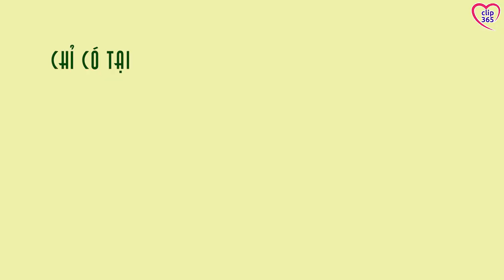Top ngon ẩm thực Bình Phước: VỸ DẠ QUÁN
🍻Ăn sáng, ăn trưa, lai rai chiều tối... ở đâu ngon, hấp dẫn, thoáng mát với thực đơn phong phú và phong cách phục vụ chuyên nghiệp ngay tại phố trẻ Đồng Xoài?
⛳️NHÀ HÀNG VỸ DẠ (39 Nguyễn Văn Linh, P.Tân Phú, TP. Đồng Xoài)
& CƠM TẤM VỸ DẠ (39 Nguyễn Lương Bằng, P.Tân Bình, TP. Đồng Xoài)
👉Sẽ đáp ứng cho bạn những nhu cầu đó !
🏡Đặc biệt, thứ 7 hàng tuần (từ 17h00 - 21h00), tiệc Buffet với 30 món Âu - Á cực đỉnh!
💞Hãy đến với chúng tôi để thưởng thức những hương vị nồng ấm trên mảnh đất Bazan Bình Phước !